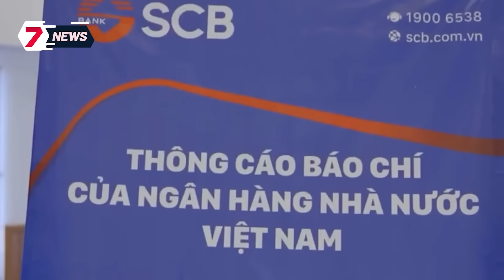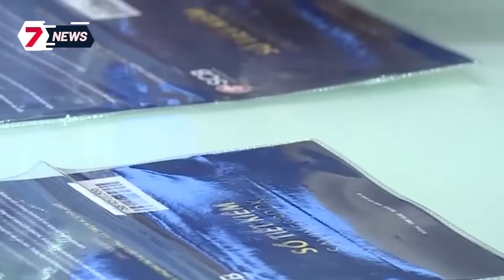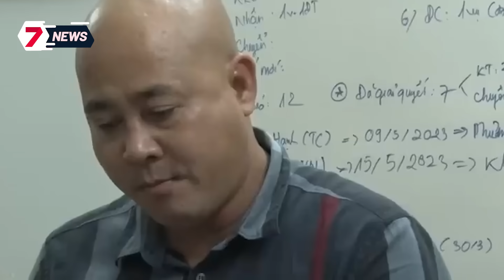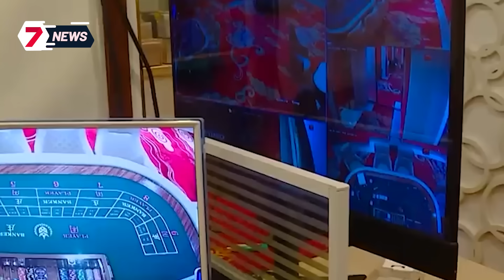Chồng cuồng ghen, cởi hết quần lấy axit RỬA VÙNG KÍN vợ